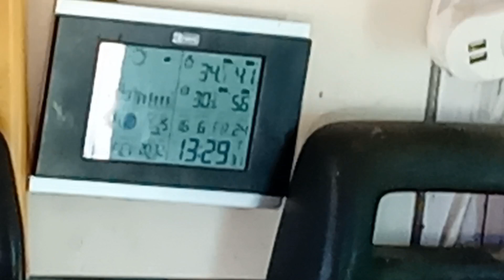Kamper i upały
Życie w kamperze w upały.
Miałem co do tego wątpliwości że może być ciężko aby przetrwać wyższe temperatury.

Ale jak na razie widzę że przy dostępie do oceanu  gdzie można sie schłodzić da się radę

W dzień i tak jeśmy na dworzu i chroniny sie w cieniu a na sam wieczór przy otwartych oknach jest naprawdę w porzadku i w nocy śpimy bardzo dobrze..

Dotychczas kamperowanie nasze odbywało sie w lato było w Polsce a jesień czy zima były to kraje południowe.